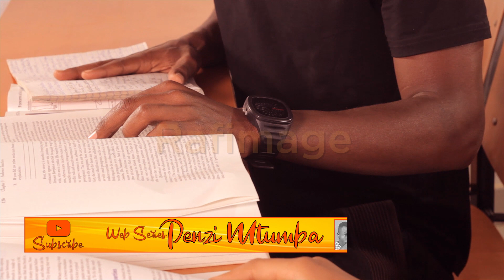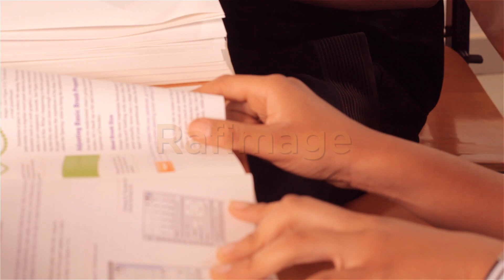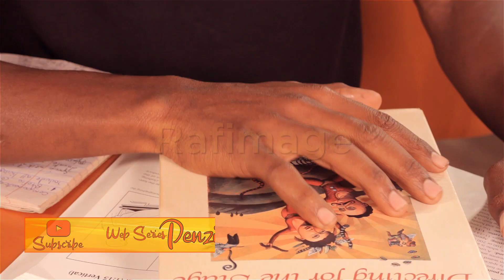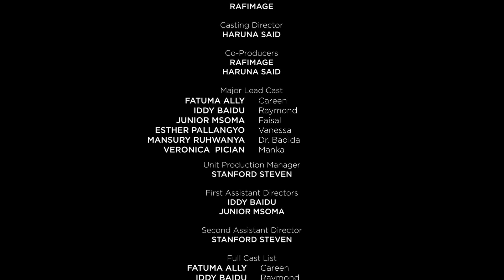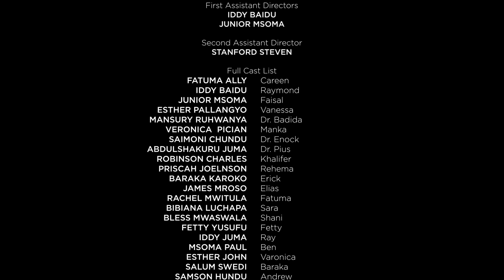PENZI MTUMBA Episode 6 - Web Series Maisha ya Wanachuo Tanzania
Angalia na fatilia maisha ya wanachuo Tanzania katika PENZI MTUMBA EPISODE 6 - Web Series Maisha ya Wanachuo Tanzania jinsi wanavyokutana na changamoto kimasomo na maisha yao binafsi. Mapenzi yanapelekea mambo mengi kuharibika kati ya wanachuo kwa wanachuo, wanachuo na walimu. Fatilia visa na mikasa.

new bongo movie, new bongo movie 2022, bongo, african movie, african web series 2022,
new african web series 2022, new web series, indian web series, punjabi web series, hollywood web series, hindi web series, web series 2022, telugu new web series, gagan arora web series,